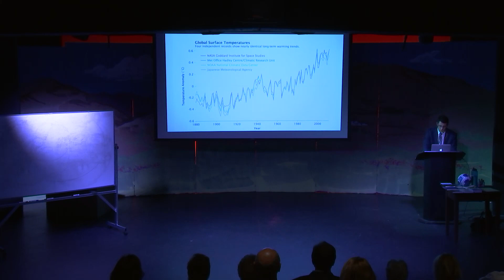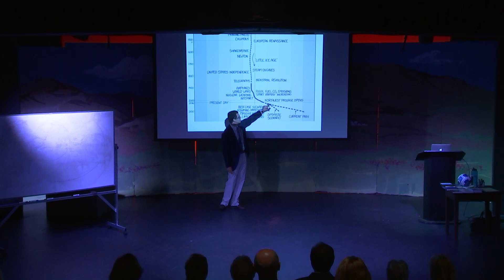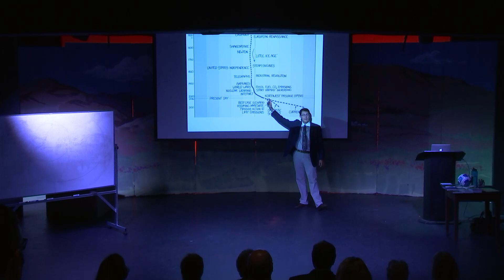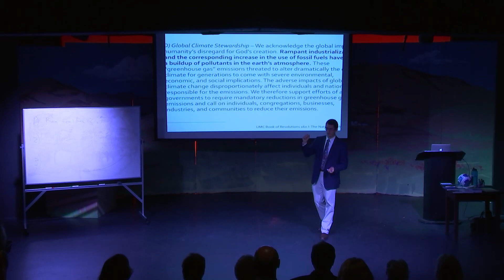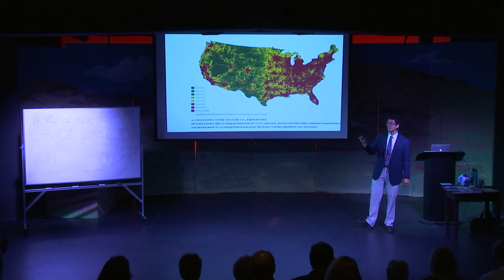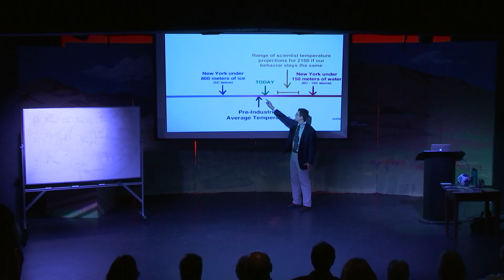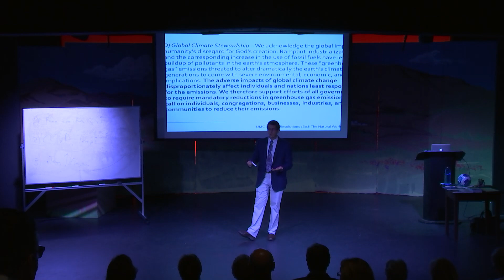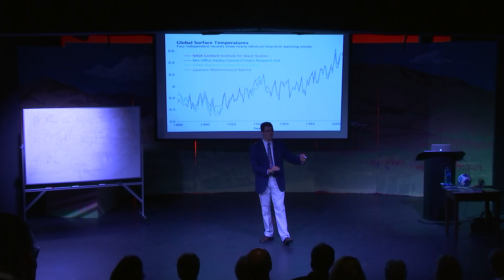WEUMC 2019 07 14 Summer Sunday School Session 7 West End Video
When Faith Meets Science: Session 7: Climate Change -- What We Know.  This is the seventh of a nine-week Summer Sunday Morning Series presented by Matthew D. Groves.  In this session Matthew presents some of the science of climate change.  In doing so, he looks at data spanning the history of the earth to demonstrate how what is going on now is unusual.  In next week's session, we will explore theological aspects of climate change and why and how to care.